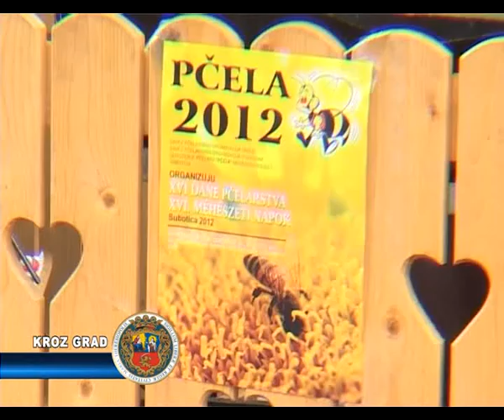OTVOREN SAJAM MEDA I PČELINJIH PROIZVODA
Tradicionalni XVI po redu Pčelarski dani „Pčela 2012",danas su obeleženi otvaranjem trodnevnog sajma meda i pčelinjih proizvoda kod Plave fontane.Sajam je otvorio gradonačelnik Dulić,a programu su  prisustvovali  gosti manifestacije:predsednik Saveza pčelarskih udruženja Vojvodine,predsednici pčelarskih udruženja Jagodine i Kruševca,a iz Rumunije,delegacije županijskog udruženja kao i saveza iz grada Temišvara.